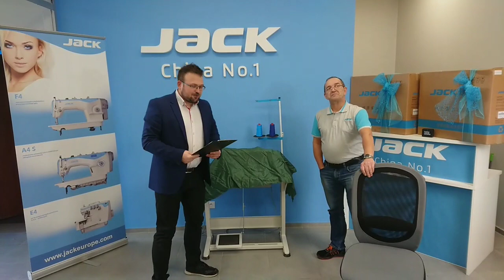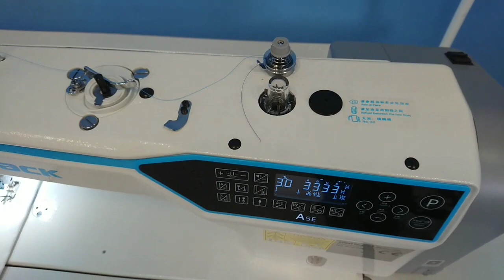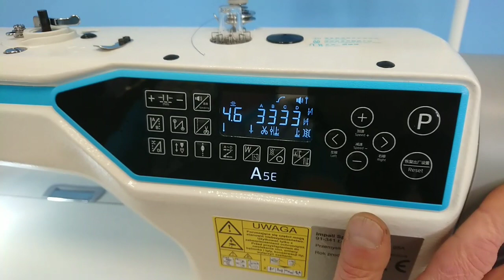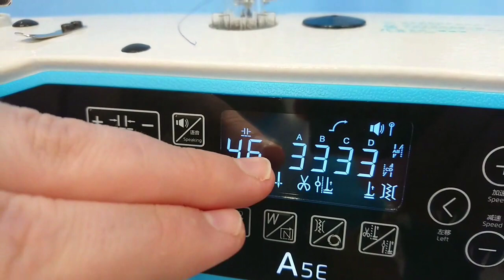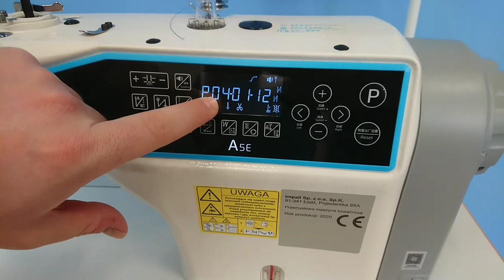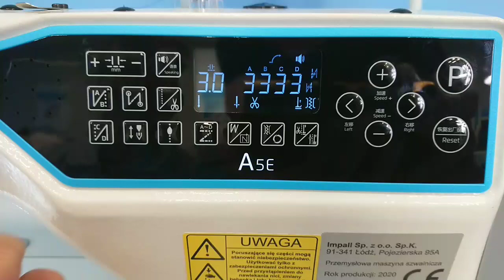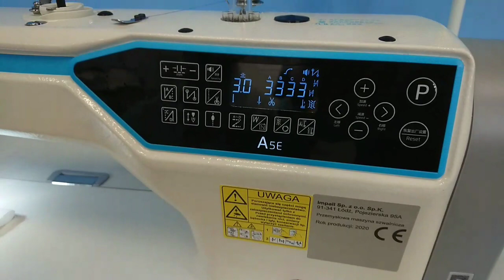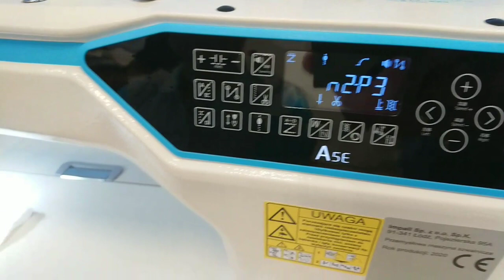Stebnówka JACK A5E (zapowiedź live stream)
JACK A5E to 1-igłowa stebnówka z funkcjami automatycznymi, transportem dolnym ząbkowym oraz energooszczędnym silnikiem wbudowanym w głowicę maszyny (Direct Drive), który gwarantuje cichą i niezawodną pracę oraz zmniejszenie zużycia energii elektrycznej. Maszyna charakteryzuje się wydłużonym korpusem – odległość od igły do korpusu wynosi 30,5 cm.